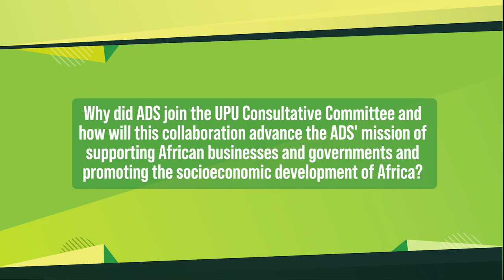UPU Consultative Committee new members - ADS Group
ADS, the first African company to join the UPU Consultative Committee (CC), explains why and how it intends to contribute to sector-wide cooperation to push forward the digital transformation of African Posts and the overall sustainable development of the continent.

The video was released on the occasion of Africa Day on 25 May 2023.